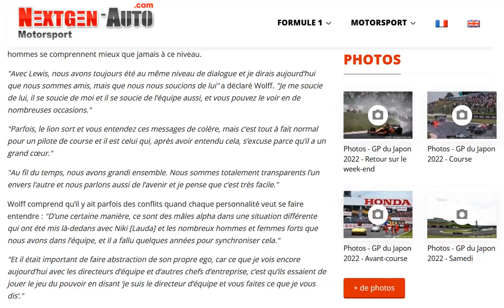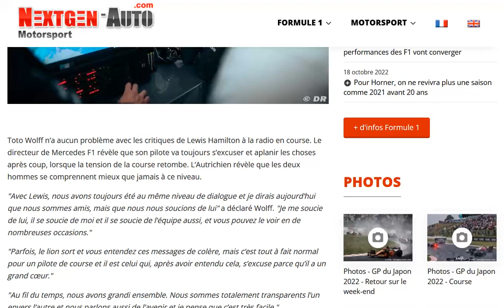Wolff : Le lion Hamilton s’excuse toujours auprès du team quand il s’énerve à la radio